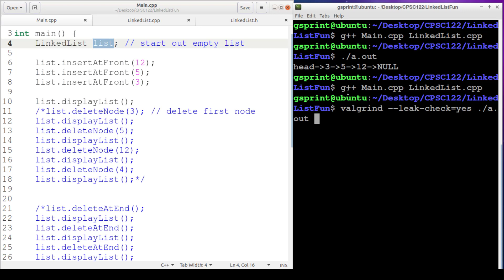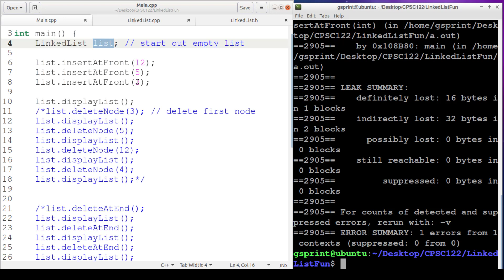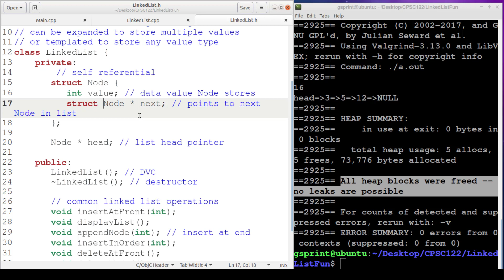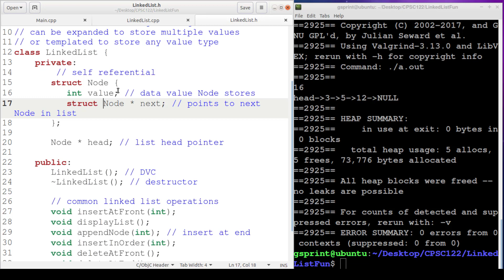How to Destroy a Linked List (Destructor Implementation)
This video explains how to traverse a linked list to deallocate (free) each node in the list. The algorithm is introduced by drawing diagrams and then by implementing the code as a destructor for a singly linked list class. The time complexity of the algorithm is O(N).